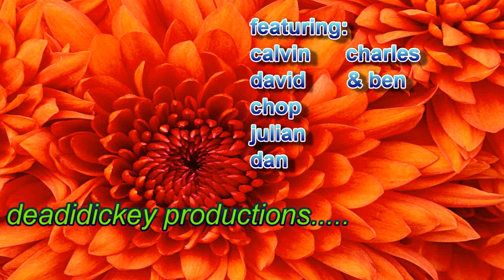Calvin dresses a rabbit.wmv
Rabbit hunting, rabbit caught live by hand,